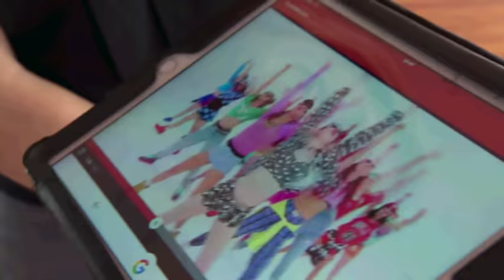Justin Bieber 'Sorry' - meet the dancers!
Seen the new 'Sorry' vid for Justin Bieber? Well, they had just THREE days to sort that out and record it.